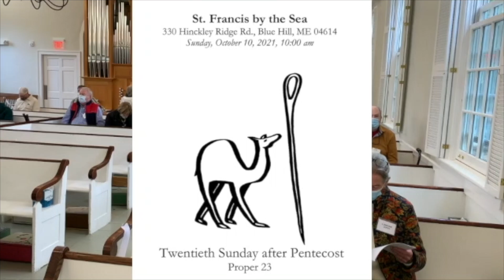St. Francis by the Sea Episcopal Church in Blue Hill Maine October 10, 2021. Offertory Hymn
St. Francis by the Sea Episcopal Church Choir in Blue Hill,  Maine October 10, 2021. Offertory Hymn
"Send me good speed this day"    Carlton T. Russell (b. 1938)
The Rev. Dr. Brent Was, Rector, is the Homilist, and Celebrant.
The Rev. Carlton & Lorna Russell are the St. Francis Music Ministers